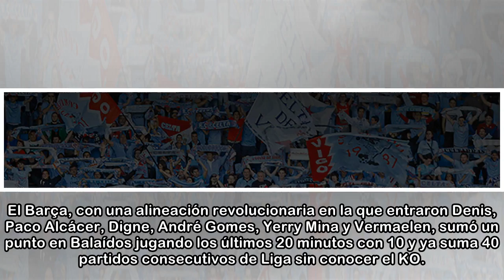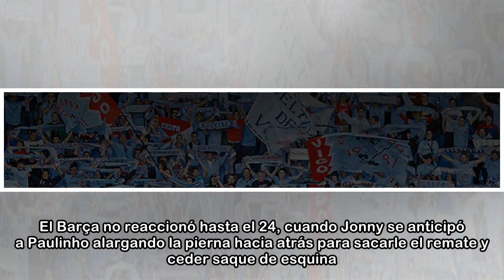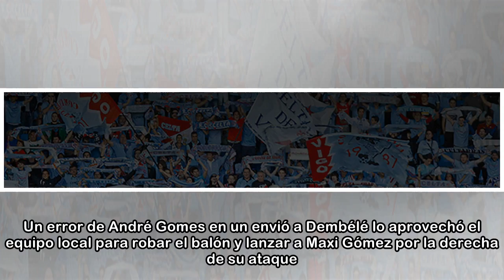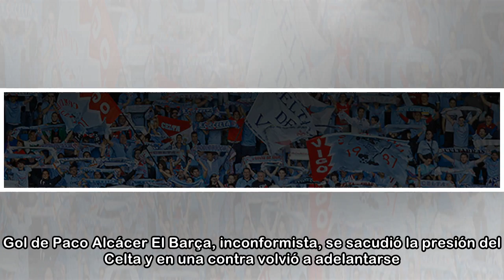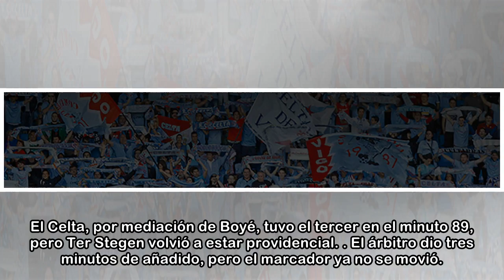Celta de Vigo - FC Barcelona. En directo online el resultado del partido de Liga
El Barça, con una alineación revolucionaria en la que entraron Denis, Paco Alcácer, Digne, André Gomes, Yerry Mina y Vermaelen, sumó un punto en Balaídos jugando los últimos 20 minutos con 10 y ya sum...